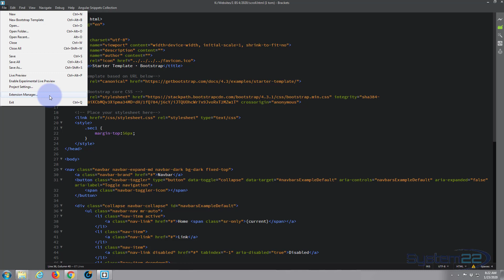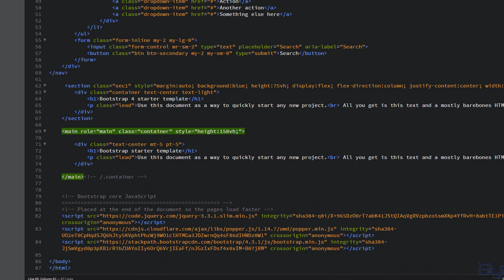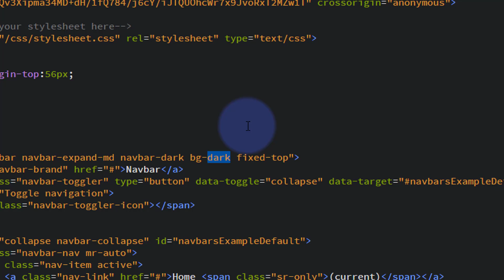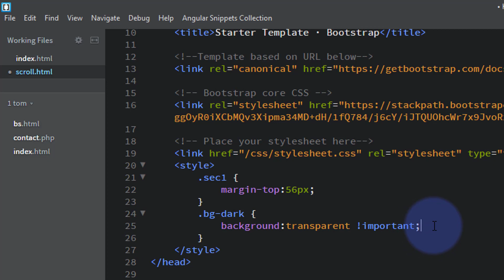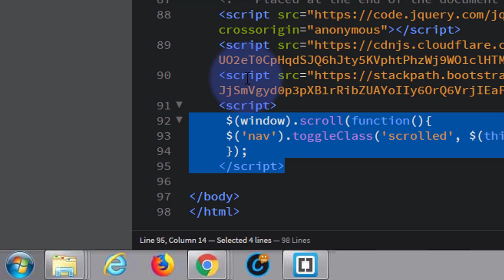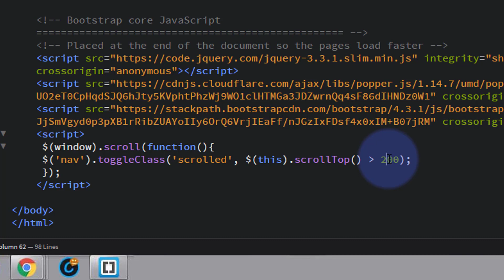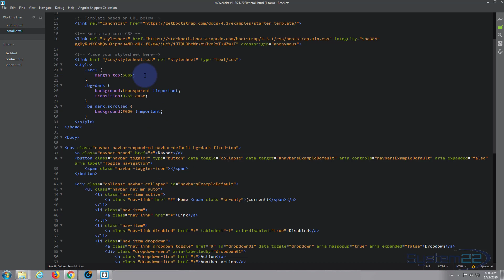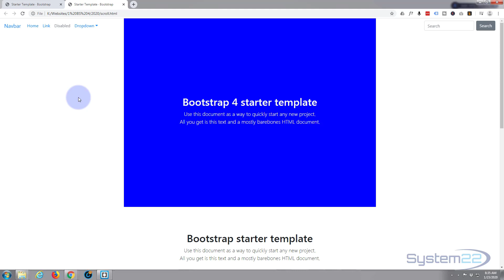Bootstrap 4 Navbar Change From Transparent To Color On Scroll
Bootstrap 4  Navbar Change From Transparent To Color On Scroll. Bootstrap 4 is an awesome platform, it's really fast loading and lightweight, if you are not creating a blog or e-commerce store I would recommend it over WordPress every time.

Check out our "Bootstrap 4 Make Fast Responsive Cool Websites From Scratch" course

CSS code used today:

        .bg-dark {
            background:transparent !important;
            transition:0.75s ease;
        .bg-dark.scrolled {
            background:#000 !important;